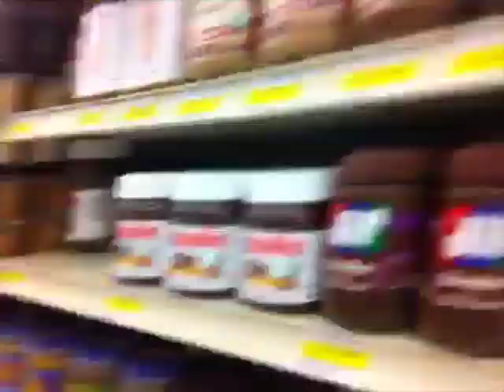BUSTIN' CAPS! - TCHappenings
'You're as hot as this gun after I shoot it!'

Prank Wife Bald Head Shave!